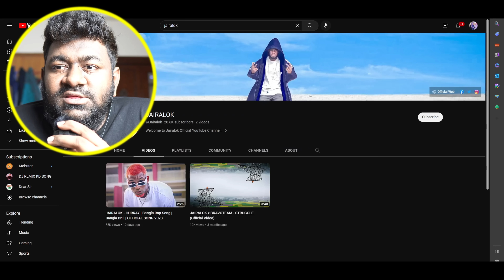I found a positive thing about this rapper | Future of young rappers in Banglades | Ft. Jairalok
Watch till the end before judging